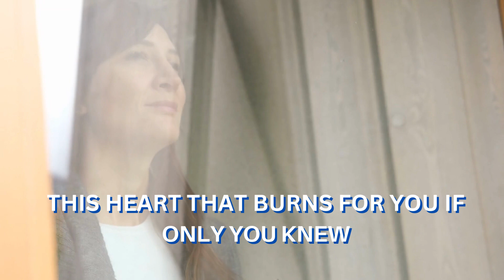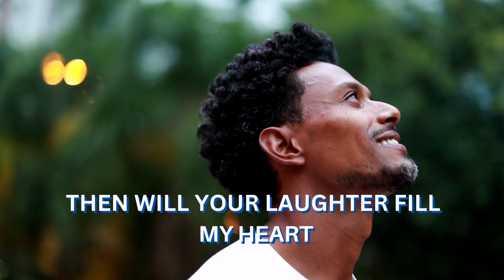EMPTY SPACE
Jose Mari Chan - Empty Space

Produced and Distributed: Universal Records Corp.

Composers, Writers: Johnny Go and Manoling Francisco, SJ.